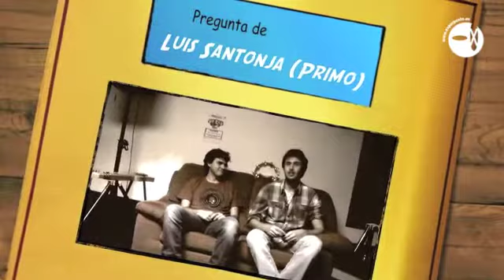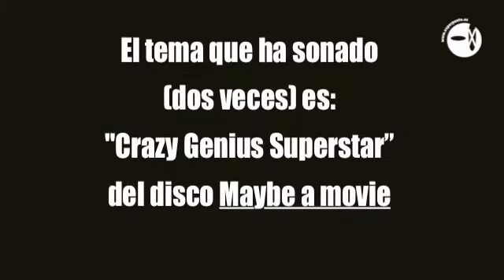Las respuestas de Bluestain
Durante un par de semanas hemos pedido a los ExPERPENTOS que formularan sus preguntas a Bluestain. El trato es que ellos elegirían cinco y las contestarían en un video. Y esos cinco elegidos, ganarían una entrada doble para el concierto de presentación del disco que se celebrará en Moby Dick (Madrid) el 4 de noviembre. Ya han contestado y este es el resultado.
El tema que suena en el video es Durante un par de semanas hemos pedido a los ExPERPENTOS que formularan sus preguntas a Bluestain. El trato es que ellos elegirían cinco y las contestarían en un video. Y esos cinco elegidos, ganarían una entrada doble para el concierto de presentación del disco que se celebrará en Moby Dick (Madrid) el 4 de noviembre. Ya han contestado y este es el resultado.
El tema que suena en el video es "Crazy Genius Superstar" de su disco "Maybe a Movie". de su disco "Maybe a Movie".